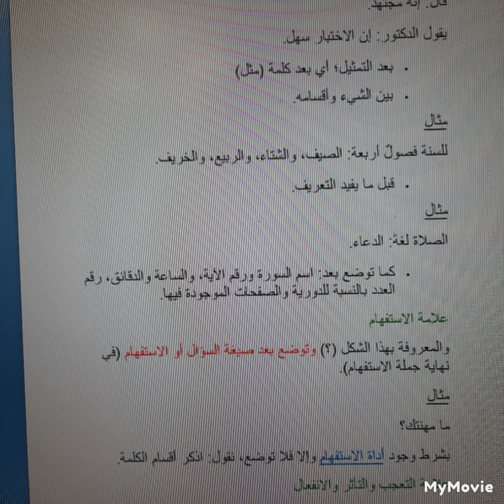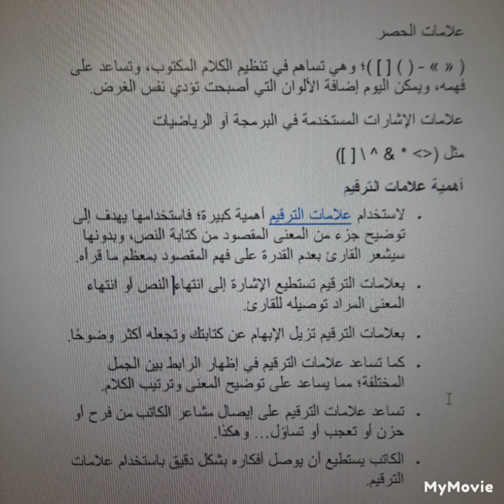شرح علامات الترقيم صف سابع